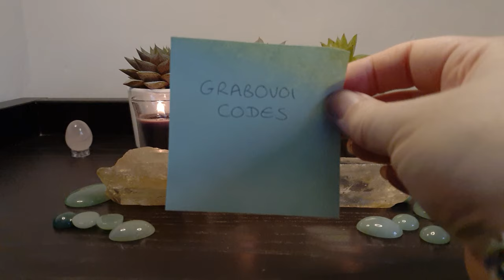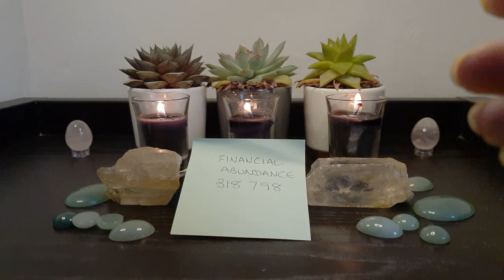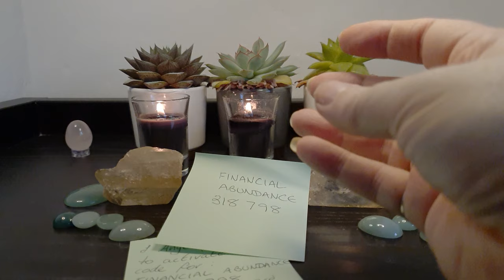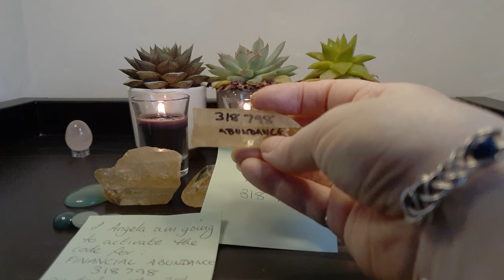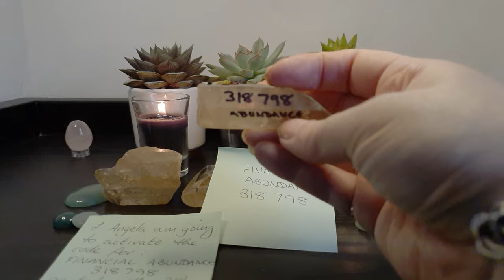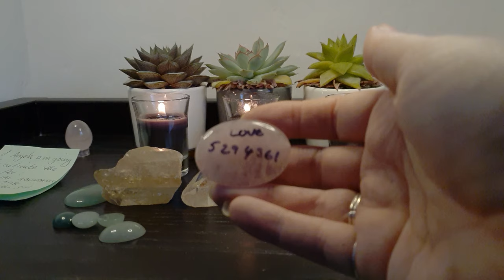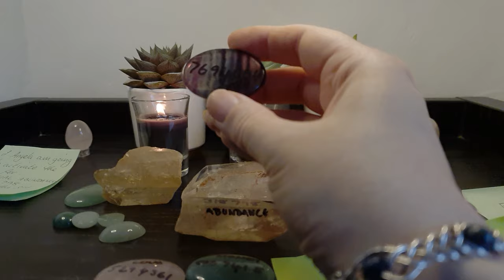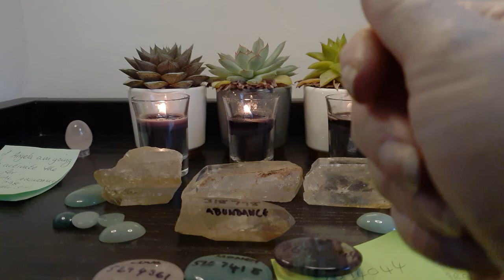How to use Grabovoi numbers the Cheat Codes of the Universe to manifest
In this video I'm talking all about how to use Grabovoi Numbers, also called Grabovoi codes and some call them the 'cheat codes of the universe'. These codes are very useful tools to manifest and to accelerate the law of attraction. These numbers are said to create powerful portals that change our frequency so changes happen faster towards our goals and even self healing.

🌏 FREE WORLDWIDE SHIPPING ON JEWELLERY JUST SELECT YOUR FLAG TO SEE YOUR CURRENCY
(If you don't see your currency it will convert automatically at the PayPal checkout).

➤ABOUT ME
Hi, I'm Angela and I run Empowered Crystals where I handmake Reiki Crystal Jewellery. This is a spiritual channel where I post free crystal healings, Reiki ASMR healings, videos about crystal properties and how to use crystals, crystal readings and the occasional business tip video for spiritual and creative businesses.